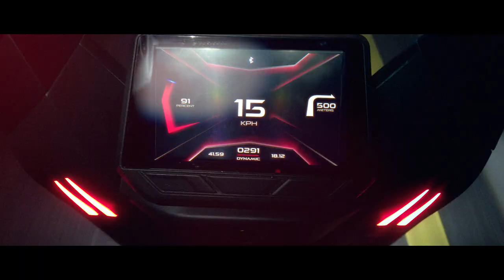DragonFly electric Scooter